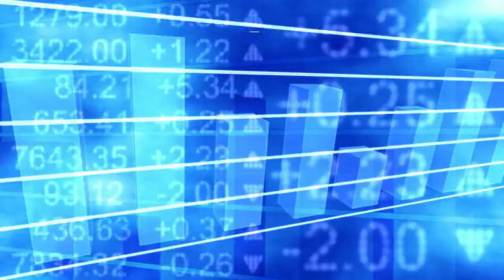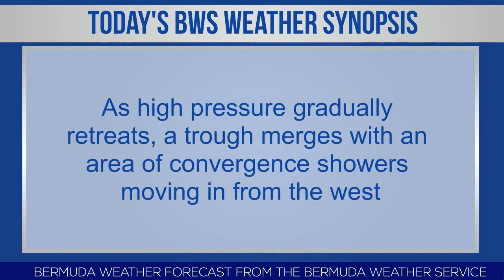Bermuda Newsflash For Wednesday, July 5, 2023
| Bermuda | Wed, July 5: Two teenagers arrested following robbery | Premier David Burt attends 45th CARICOM meeting | Candy stripers Adasia Trott and Arianna Smith earn $12,000 in scholarships | fireworks in the Mid Ocean area last night | John Barry Nusum hopes to repeat success in Guernsey | BILTIR awards scholarship to Zyhun Robinson | Wallpaper Wednesday features a peacock feathers and football